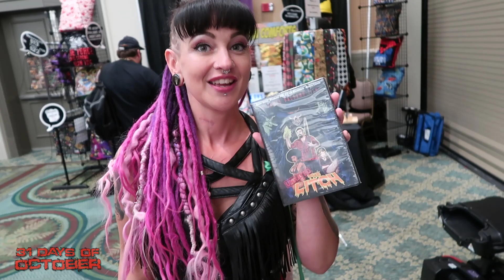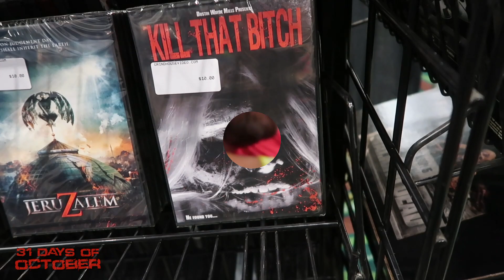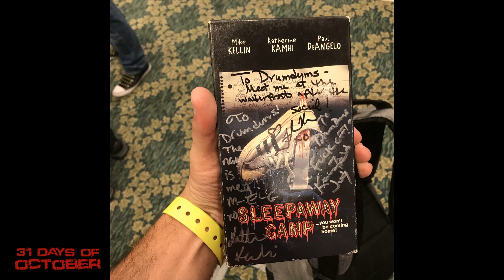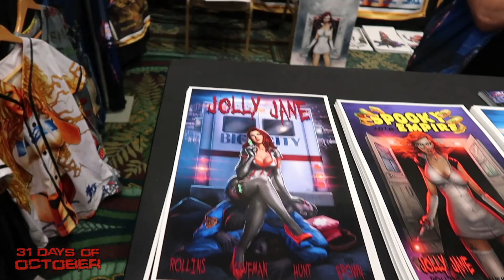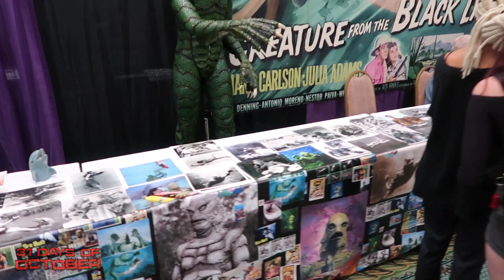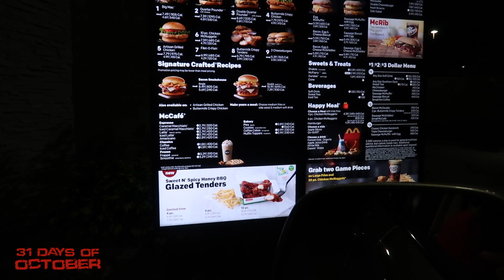31 DAYS OF OCTOBER...THE FINAL WEEK (SPOOKY EMPIRE)!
Well Halloween day is here and with it comes the FINAL WEEK of 31 Days of October 2018. But this one is extra special because I hosted it at Spooky Empire. I also met all 3 girls from Sleepaway Camp...Felissa Rose, Katherine Kahme, and Karen Fields.

SUPPORT DRUMDUMS!

➡️  STARDUST APP...@Drumdums

➡️  HUMDRUM
➡️  PURCHASE WORTHY

* ➡️  Unicorn